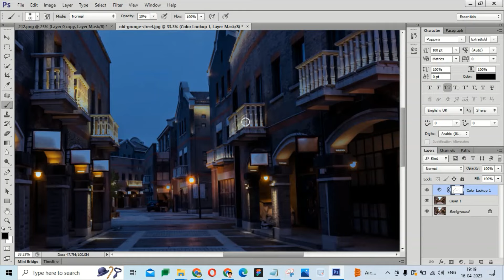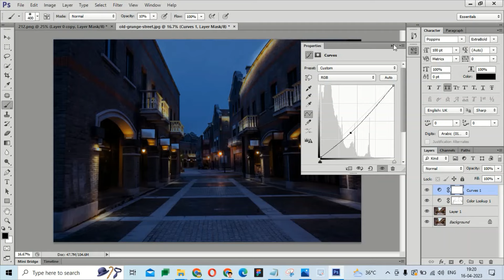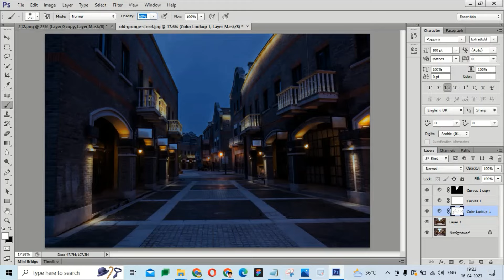How to turn day to night in photoshop 2023(@DesignCorner7789 )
How to turn day to night in photoshop 2023( @wegraphicscreator7789  )